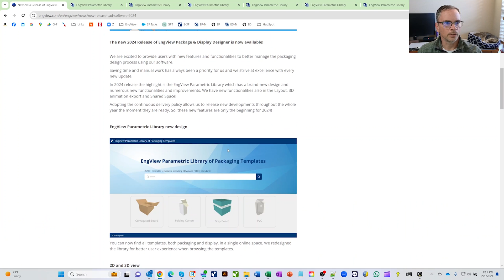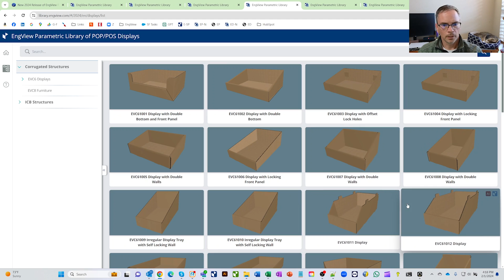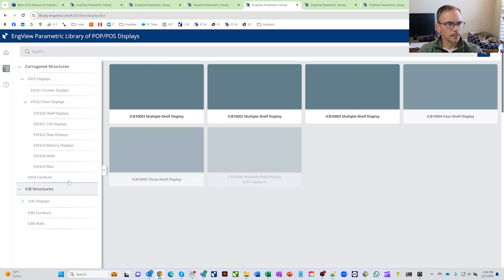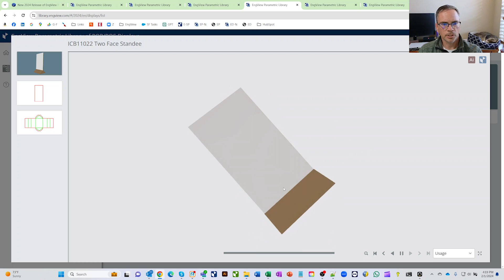EngView 2024 Whats New V1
EngView 2024 was released in January.  There is a new interface to the online resizable library, 176 new resizable designs and much more.

About EngView

EngView Package & Display Designer is a CAD/CAM solution for structural design and preproduction of boxes and POP/POS displays. The software provides a wide range of tools that speed up and automate the day-to-day jobs of structural designers, graphic designers, diemakers and sales people involved in the creation, communication, and production of packaging.

The EngView packaging design software is integrated with Adobe® Illustrator®. It helps professionals visualize the 3D model of the packaging with the product inside and apply graphics to the structure.

Compatible with both Mac and PC!

EngView Package & Display Designer optimizes every aspect of the packaging design and preproduction workflow.